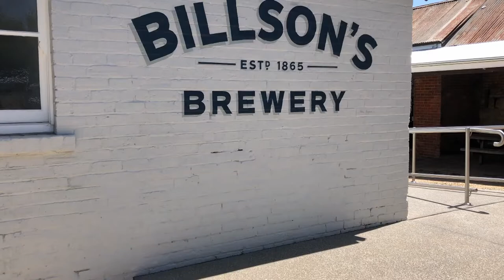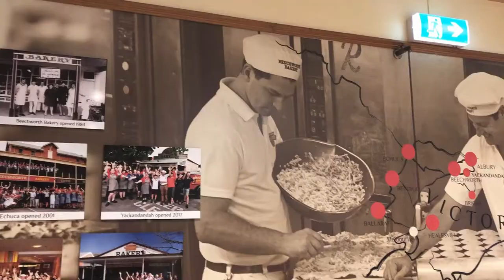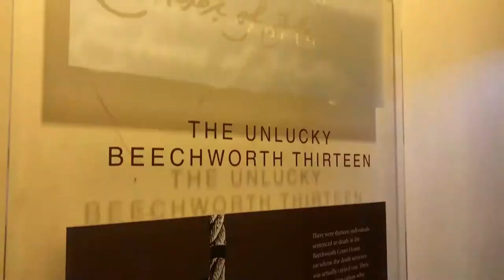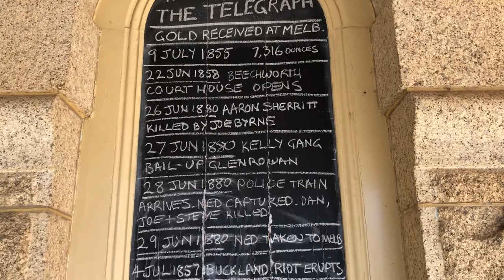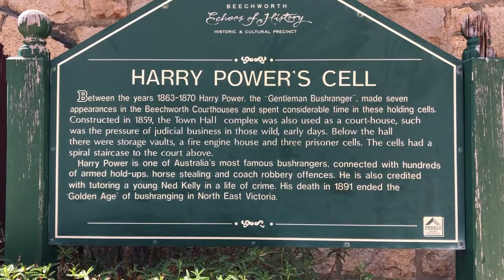Beechworth, Brewery & Bushrangers. We explore the historical side of Beechworth .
In this adventure we continue to explore the township of Beechworth, except this time we become tourists and explore the historic past of this small country town.

Nestled in the heart of Victoria's North East, Beechworth is a picturesque historical town with the towns roots in the Gold Mining era of the mid 1850's and the infamous Kelly Gang Chapter from the 1870's and 80's.

We visit the rejuvenated Billson's Brewery, where owner Nathan, runs us through the history of the brewery.
Along with the brewery we take the towns history tour and even get to sit in the same seat Ned Kelly sat in during his court sentencing at the Beechworth Court House.